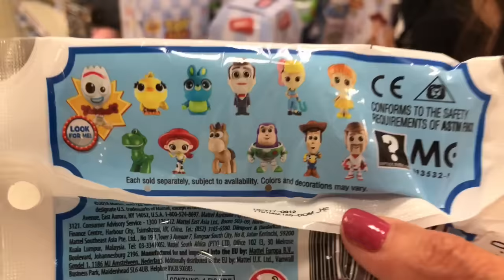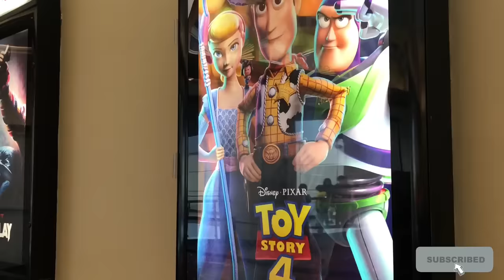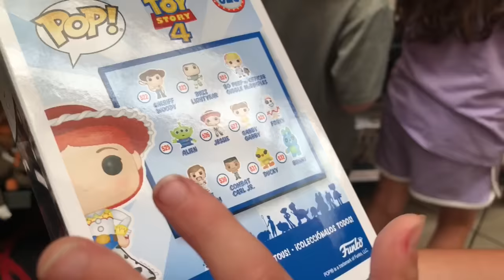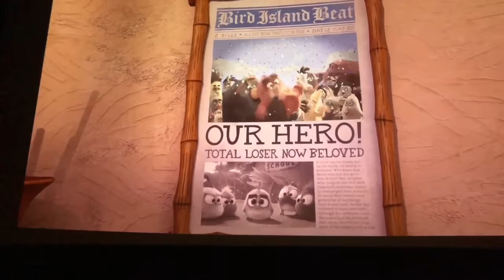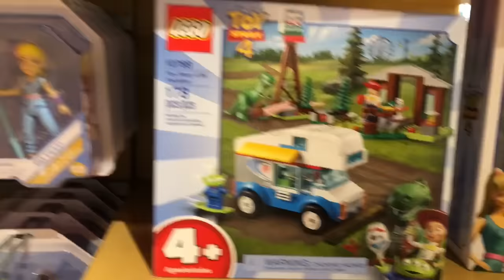TOY STORY 4 MOVIE VLOG! Target & Disney Store Toy Hunt! Toy Story 4 Build A Bear!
Disney Pixar TOY STORY 4 MOVIE came out this weekend and we went to see it! Our friends Hannah & Dylan came along! We thought the movie was so good and really funny! We did a TOY HUNT at TARGET & FIVE BELOW before the movie to see what NEW TOY STORY 4 TOYS are out! They have so many awesome toys! Then we stopped in BUILD A BEAR to see the new Toy Story Bears!!! They are so cute! Check it out!! Then after the movie went to the DISNEY STORE!! They had big CARNIVAL FERRIS WHEEL & a ton of cool toys!

Be sure to Watch our MOVIE VLOG PLAYLIST to see all the movie vlogs we have done so far!!

Our channel is where you will find our trio Big Bro Mikey, Little Sister Adriana and now Baby Gianni!!! We do everything KIDS love! Open & Review Toys, Fun Challenges, Movie Vlogs, Toy Hunts, McDonalds Happy Meal Collections, Family Vlogs and more!!! Channel run by MOM!